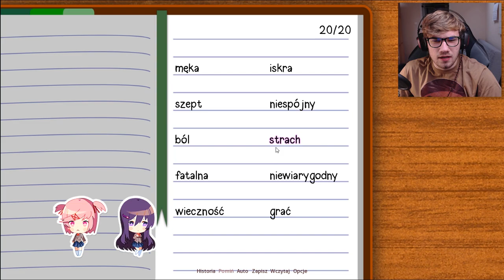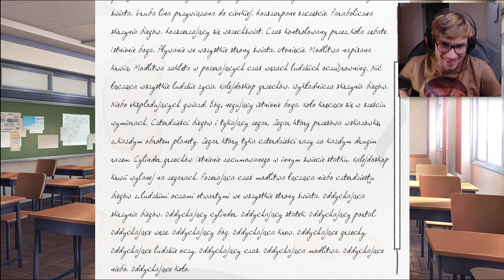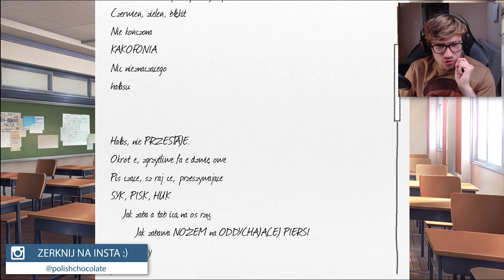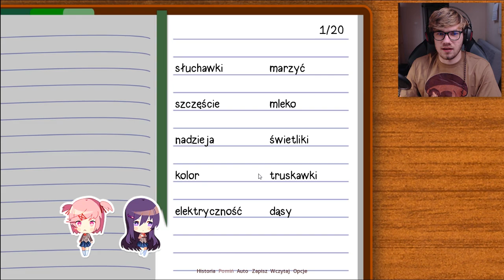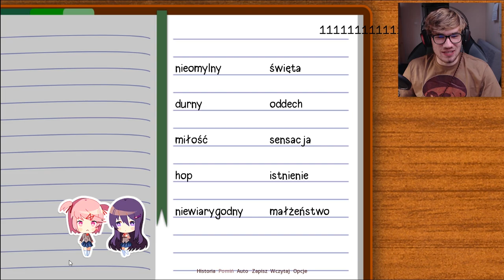YURI ZWARIOWAŁA! :o #07 (Doki Doki Literature Club PL)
◄ ZOBACZ OPIS ►

Jeśli to czytasz, to napisz w komentarzu "Kisiel" XD